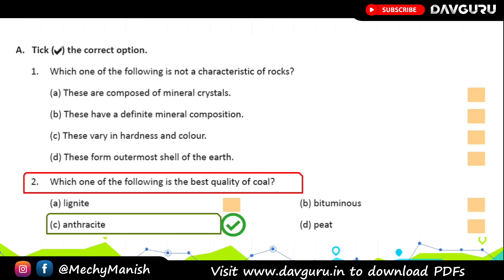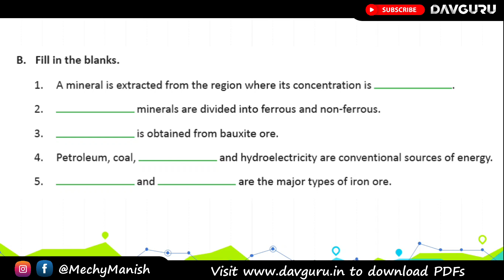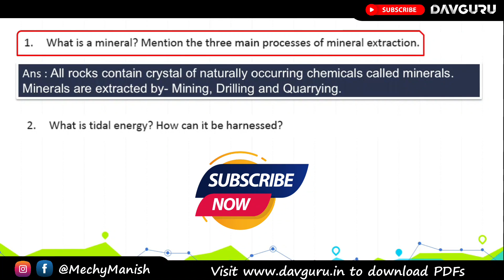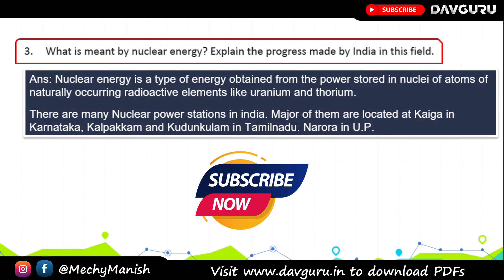Chapter 4 | Mineral and Energy Resources | Class 8 DAV Social Science | Question Answer 🔥🔥🔥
🫶Get your books here:

Olympiad Books
CBSE 6
CBSE 7
CBSE 8

🪔 Surbhi ( Sanskrit )